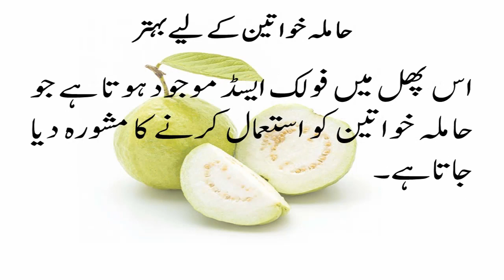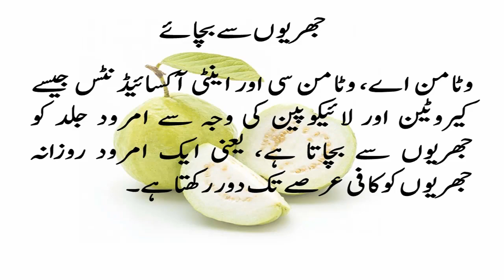Benefits of Guava|Amrood Ke Fayde|All about your solutions